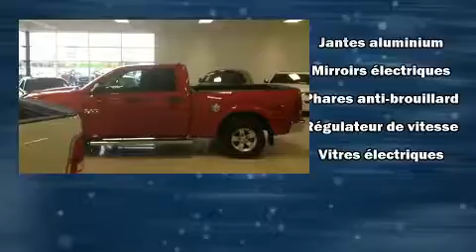2015 Ram 1500 in Joliette, QC J6E8S9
Émotions garanties avec le Ram 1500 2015. Affichant un peu plus de 35 000 km au compteur, ce véhicule brille de mille feux dans la catégorie des camionnettes! Ce véhicule propose une polyvalente transmission intégrale couplée à une transmission automatique et un moteur 6 cylindres de 3,0 L. Parmi les principales caractéristiques on retrouve un climatiseur, l'ouverture automatique de la glace du conducteur, un compte-tours, un ordinateur de bord, le pare-choc arrière avec marche-pied, un afficheur de la température extérieure, phares à contrôle automatique, et plus. Ce véhicule comporte de nombreuses caractéristiques de sécurité: coussins gonflables à l'avant avec détecteur de poids du passager, coussins gonflables latéraux à l'avant, système antipatinage, système d'assistance au freinage, la mise hors de fonction du système d'allumage, et freins à disque aux 4 roues avec antiblocage. Le dispositif de stabilité électronique active automatiquement les sytèmes du véhicule pour vous maintenir en ligne droite. Venez rencontrer notre expérimenté personnel des ventes qui se fait une obligation de répondre à vos besoins. Nous vous aiderons à trouver le bon véhicule au prix qui respecte votre budget. Prenez quelques instants pour effectuer un essai routier!